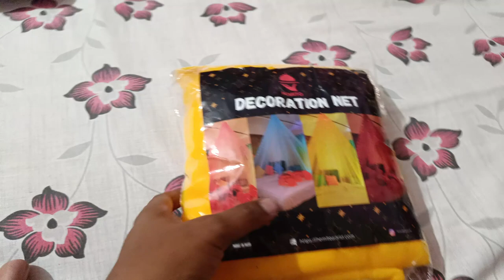Priyanshu ର କି ରାଗ Gift ସବୁ ଫୋପାଡ଼ି ଦେଲା 🤦‍♂️🤦‍♂️ମୁଣ୍ଡ ପୁରା ଟିଣ....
Welcome to PriyaPapunVlogs, your go-to destination for exciting and engaging vlogs in Odia! Join me on this incredible journey as I explore captivating destinations, share my daily experiences, and bring you the best of travel, food, lifestyle, and more.

Don't miss out on the adventure, laughter, and inspiration that awaits you!